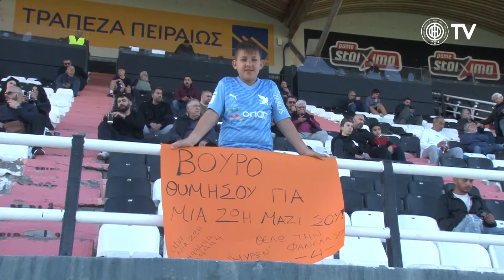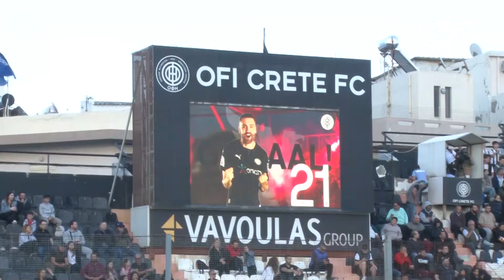Η αποθέωση του Toral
Δείτε όσα κατέγραψε η παρακάμερα του ΟΦΗ TV από τη νίκη της ομάδας μας επί του Βόλου. Ο... χορός του Mosquera, οι αντιδράσεις του κόσμου στα δύο γκολ του Jon Toral, η αποθέωση του Ισπανού τη στιγμή της αλλαγής του και οι οδηγίες των Δέλλα - Μπορμπόκη κατά τη διάρκεια του αγώνα.